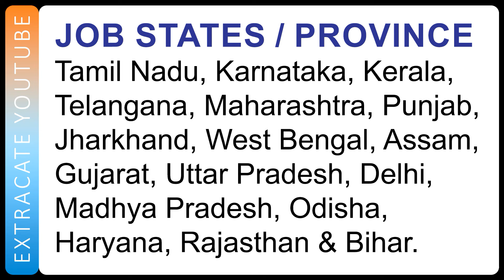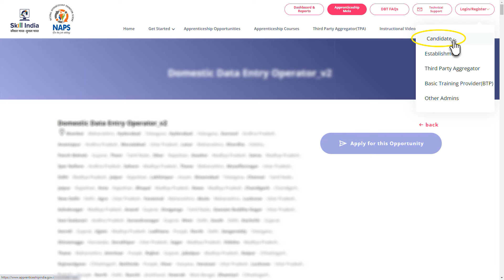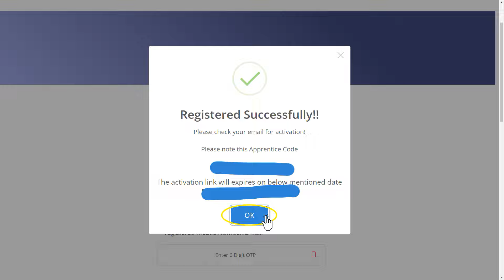JOB | Conneqt Business Solutions | Recruitment 14 JULY 24 | Careers | Chennai TN | in Tamil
Conneqt Business Solutions Ltd,
12th,
10th, any ug, pg,
12th,
10th, SSLC, HSC, ITI,
10th pass job,
10th pass job 2023,
10th pass government job,
10th pass online job at home,
ITI, diploma,
8th pass job,
job after 10th pass,
10th fail job,
10th ke baad job kaise kare 2023,
10th pass job 2023 government,
10th ke baad government job,
job for 10th pass,
10th pass job private company,
10th ke baad job,
10th job,
10th pass job malayalam,
10th pass job vacancy 2023,
10th job vacancy 2023,
10th pass sarkari job 2023,
job for 10th passed students 2022,
10th pass job online,
10th pass govt job,
job in Coimbatore,
trainee job,
apprentice job,
NAPS,
apprenticeship India,
Skill India,
jobs in,
in tamil, tamil video,
8th pass job,
10th pass job,
sslc job,